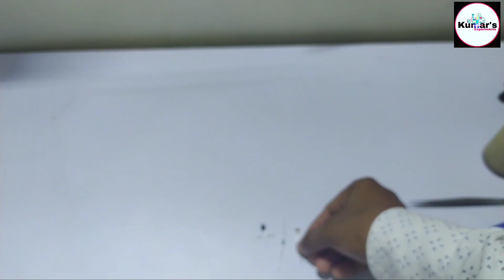How to make auto on off light || ऑटोमेटिक लाइट कैसे बनाएं || अंधेरा होते ही लाइट अपने आप चालू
Here you learn how we can make simple LDR sensor project. एलडीआर सेंसर से बनाए मजेदार प्रोजेक्ट। अंधेरा होते ही लाइट चालू|| ऑटोमेटिक लाइट कैसे बनाएं||

दोस्तों यह बनाई हुई लाइट दिन में अपने आप बंद होती है और रात को अंधेरा होते ही अपने आप चालू हो जाती है।